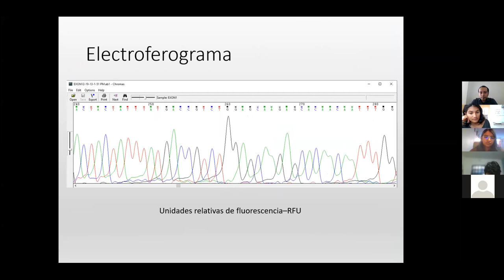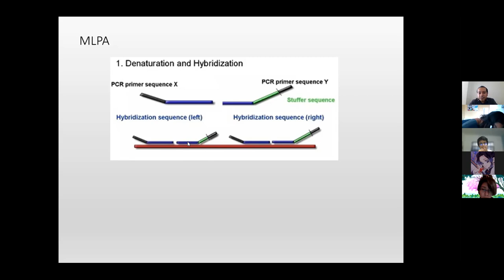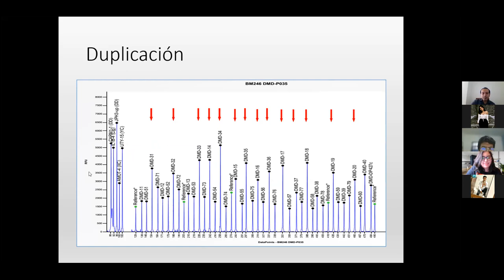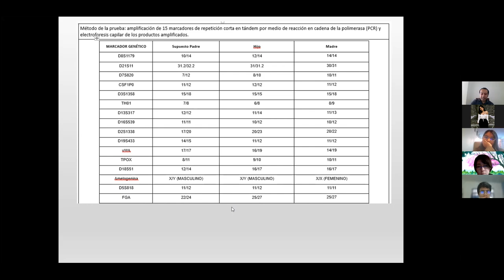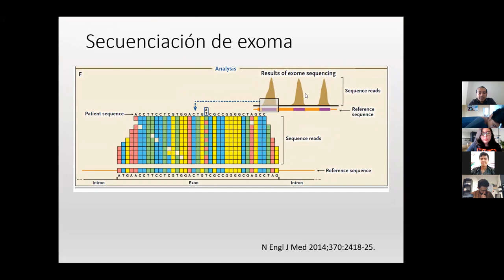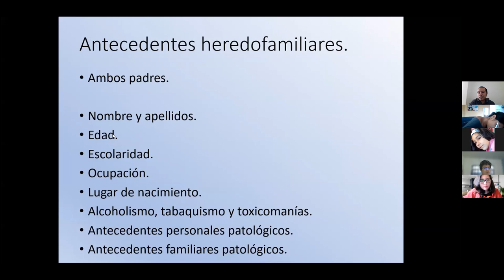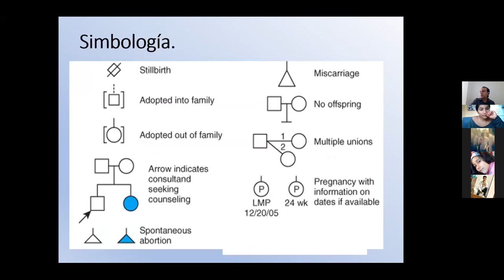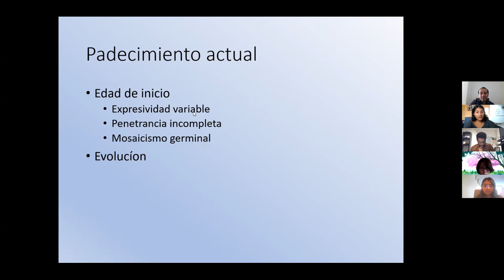Genetica 07 de Julio